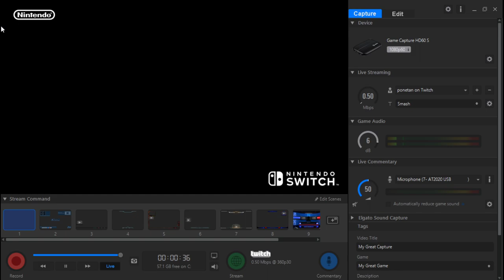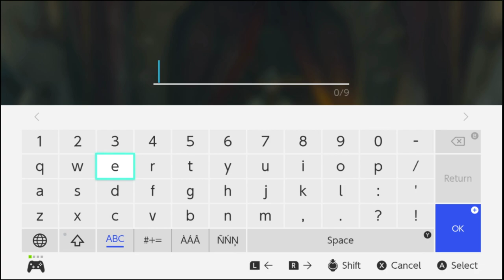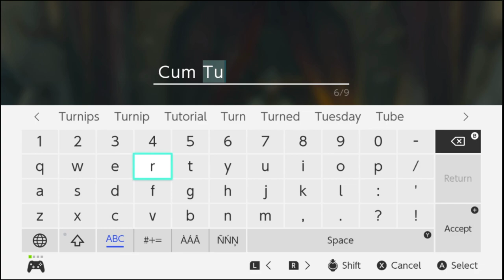Cloppy - Tears of the Kingdom (Part 10)